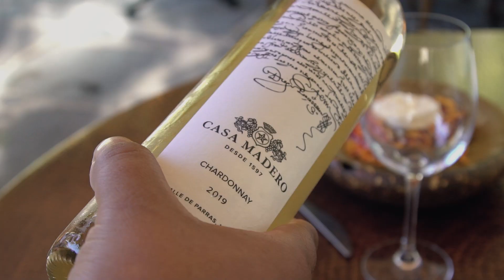Santiago & Macarena, dupla de sabor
Una pareja que experimenta al máximo su pasión culinaria desde San Miguel de Allende: de eso se trata Santiago & Macarena. Descubre por qué ocupa un lugar en nuestra lista de LosMejoresRestaurantesMx 2021, presentados por Lincoln.

Una producción de @RestauranteriaMx en co-producción con Food and Travel México.